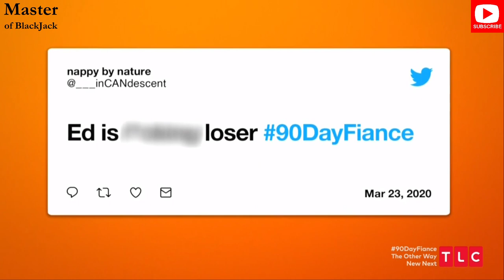Big Ed Watches No Neck Ed Put Mayo In His Hair 2 of 2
We all know TLC beats the dead horse, then continues it all over again.  This is another example of that.  But it's a great opportunity for people to comment below how much they hate Ed and how Rose was the greatest human being to ever walk the face of the earth.